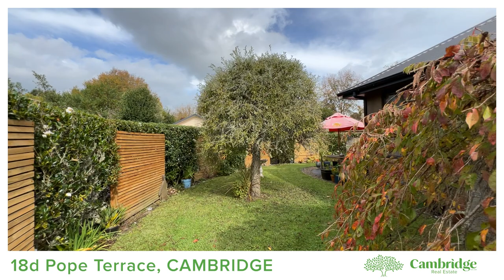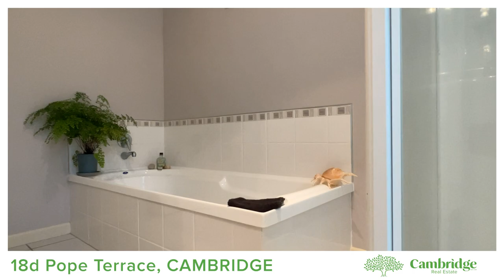18d Pope Terrace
Instantly Appealing

The prime location puts this attractive home within a convenient stroll to the Cambridge CBD and a short drive to Leamington shopping centre, making daily errands a breeze.
The property boasts a manageable land size of 544m2 (approx.), with a private backyard that provides the perfect spot for your morning cuppa. The open plan kitchen/dining/living area is the heart of the home, with doors opening to a sunny patio.

To keep warm during the winter months, the near new heatpump ensures that the interior is warm and toasty.
Accommodation consists of 3 double bedrooms - master with ensuite and good wardrobe space. For those busy mornings, the family bathroom is centrally located with both a bath and shower.
Laundry is housed in the double internal access garage. Storage is also generous in this lovely home. Above the garage you will be impressed with the bonus of the attic with pulldown ladder.
The Vendors are downsizing and they are now onto their next chapter. This presents a wonderful opportunity for potential purchasers.

Contact Debbie Towers or Trevor Morris to view or attend an advertised Open Home.
LIM available.

AUCTION: To be held on Thursday 8th June 2023 at 1.00pm at the Cambridge Community Pavilion, Corner of Dick Street and Queen Street, Cambridge (unless sold prior)